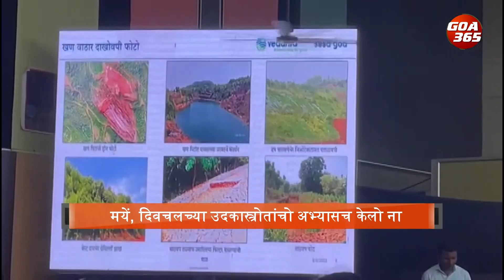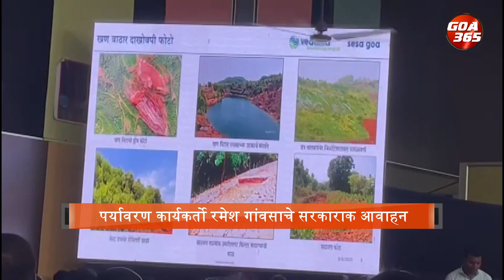GOA365 KONKANI KHOBRO || 12TH AUG 2023